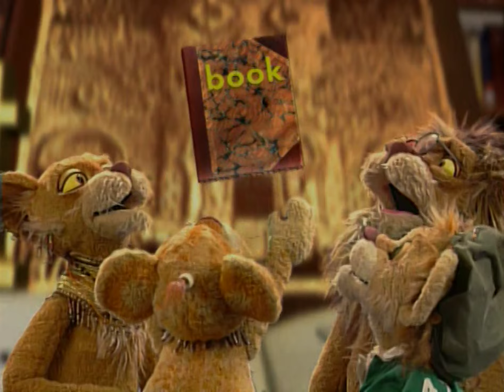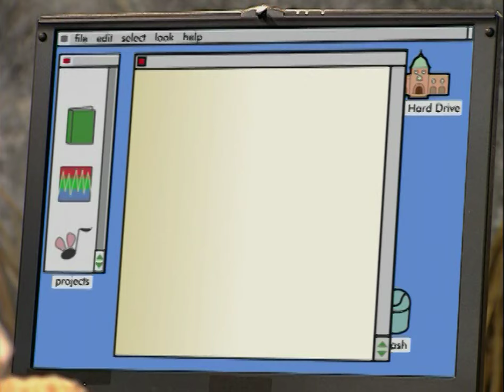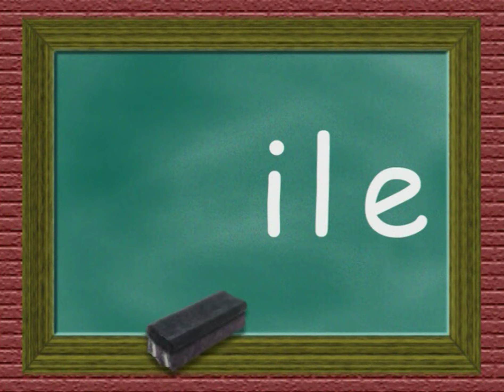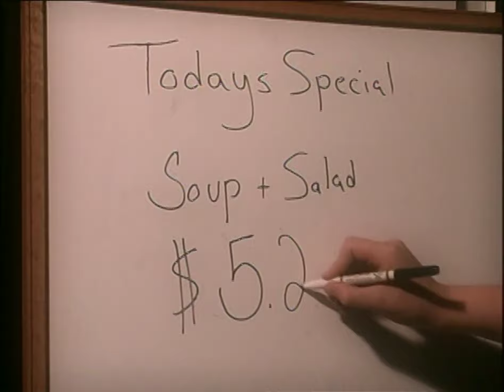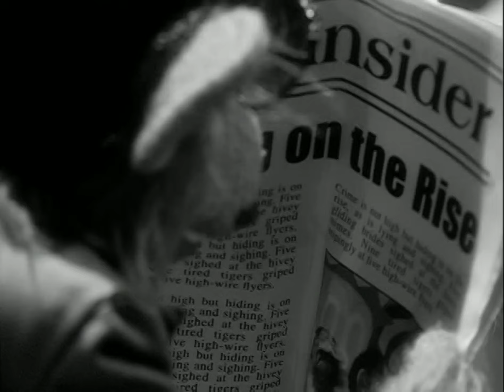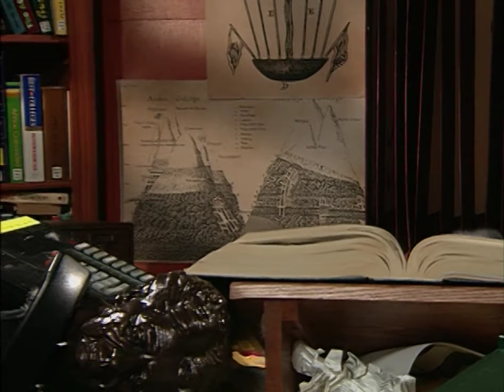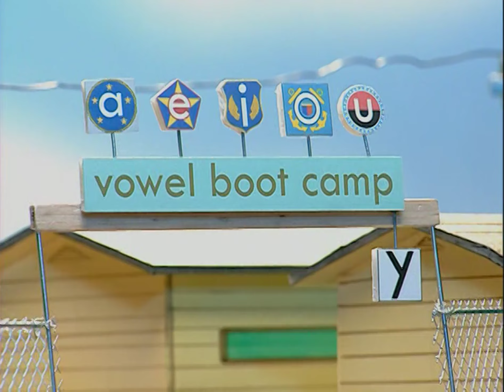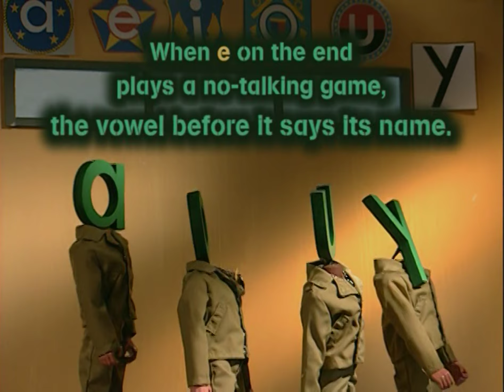Between the Lions S02E17 The Spider and the Lie 60fps 1080p